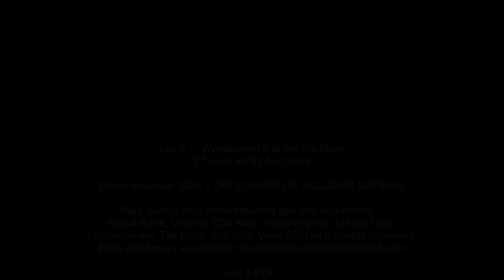Donderdag 01 Aug - ’n Andersoortige Messias.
Les 5 –  Wonderwerke al om die Meer
27 Julie tot 02 Augustus.

Aanbieder:
David Kühn

CREDITS:
Jesus Christus.